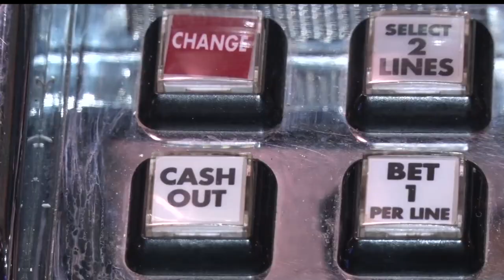New Palace Casino To Move Forward After Referendum Vote